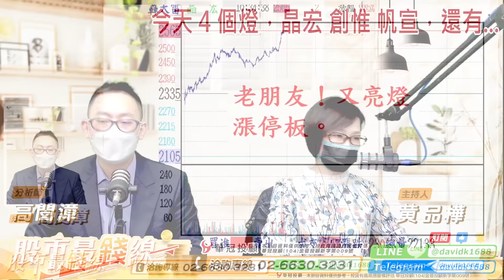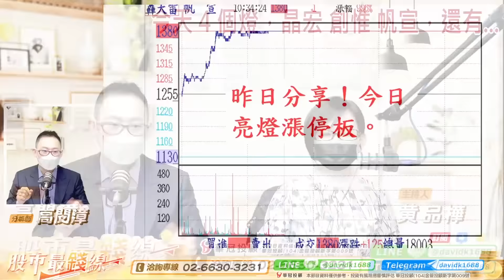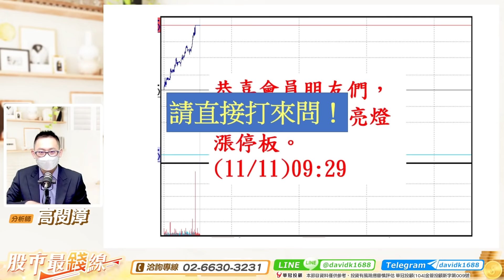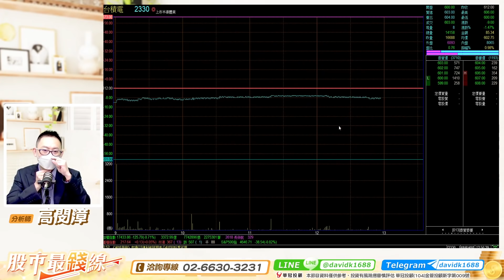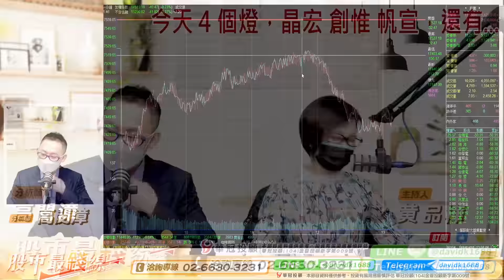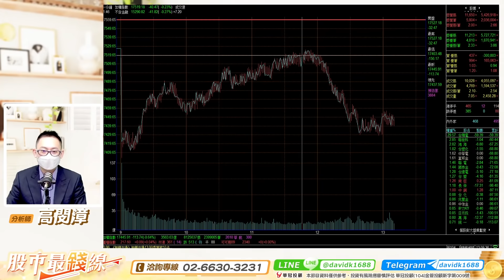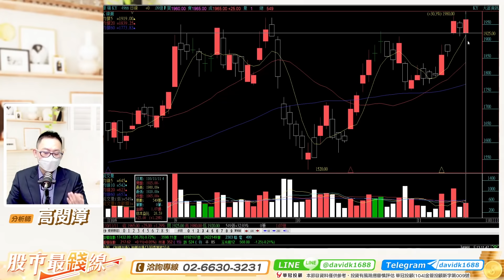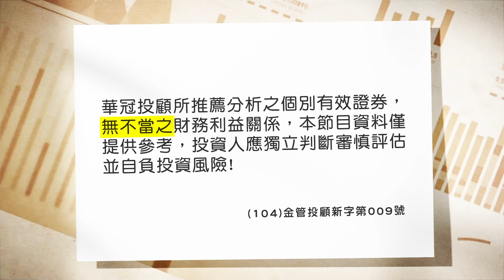20211111《股市最錢線》高閔漳，“今天四個燈，晶宏、創惟、帆宣，還有這檔？?？””請直接來電詢問”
元宇宙概念股，正在作夢行情中發光發熱，晶宏、創惟、帆宣亮燈！
除此之外還有一檔，請直接來電。